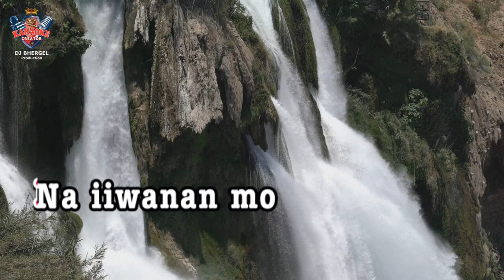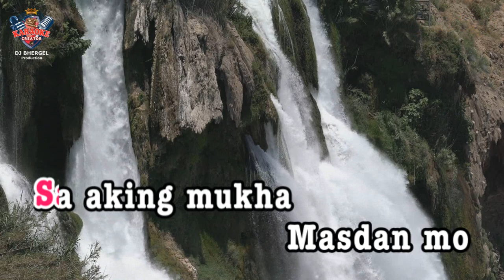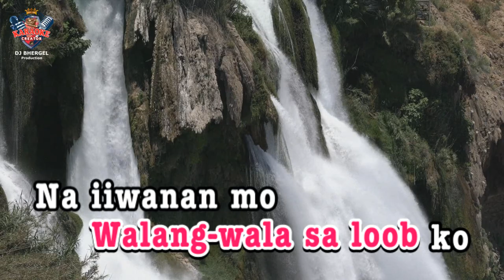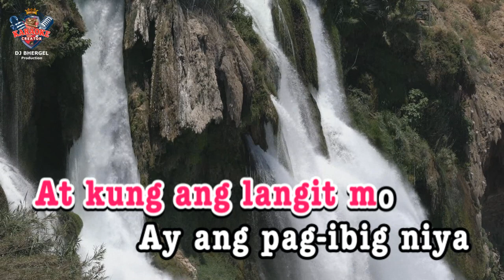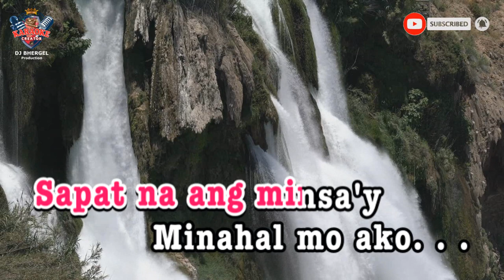BAKIT (Kung liligaya ka sa piling ng iba) | IMELDA PAPIN | HD KARAOKE VIDEO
Wireless Microphone